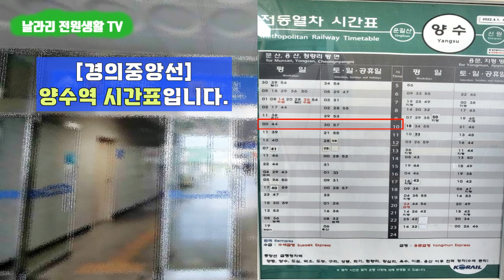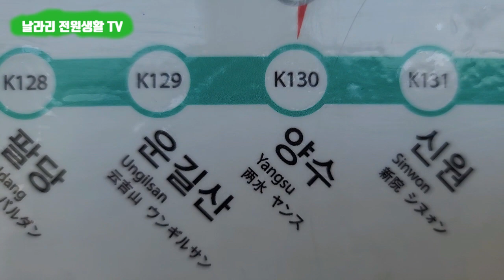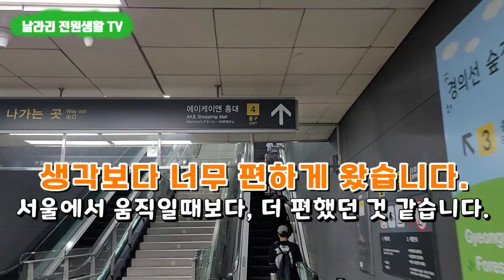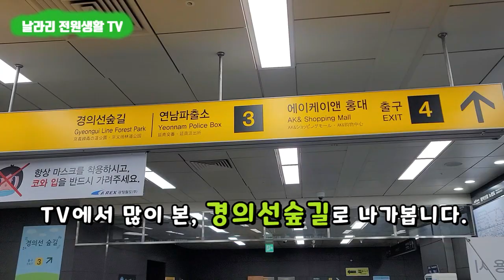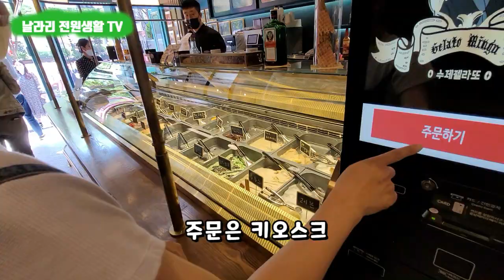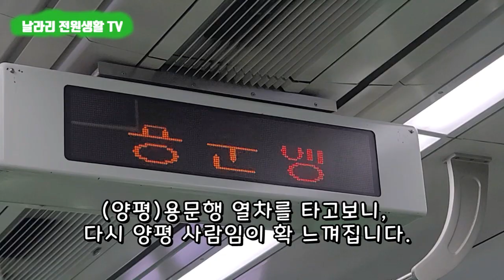양평에서 지하철로 서울 가기 / 양평 지하철 타기 / 경의중앙선 / 양평 전원생활 / 양평 전원주택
안녕하세요, 날라리 전원생활TV, 양평대군입니다.
양평에서 자동차가 없이는 불편해서 살기 힘들 수도 있습니다.
하지만, 서울까지는 복잡한 도로를 자동차로 굳이 가지 않더라도,
양평을 통과하는 경의중앙선을 타고 얼마든지 편하게 다녀올 수 있는데요,

이번 영상에서는, 양평 양수리(양수))역에서부터, 서울 홍대입구역까지 가족 여행을 보여드리고자 합니다. 환승없이 쭈욱 가는 경로이고요, 양평에서 떠나는 경의중앙선을 타면, 청량리, 왕십리, 옥수, 이촌, 홍대입구 등 서울 주요 환승역을 모두 통과하므로, 매우 편리하게 서울 나들이를 할 수 있습니다.

그럼, 즐거운 시청되시길 바랍니다. 감사합니다.